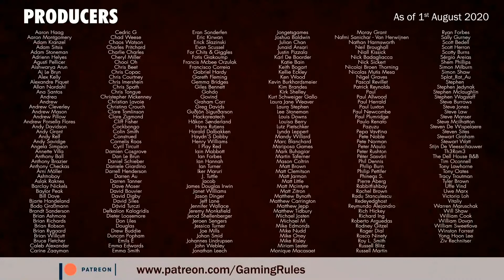Vindication - Solo Playthrough with Paul Grogan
This is a solo playthrough of Vindication